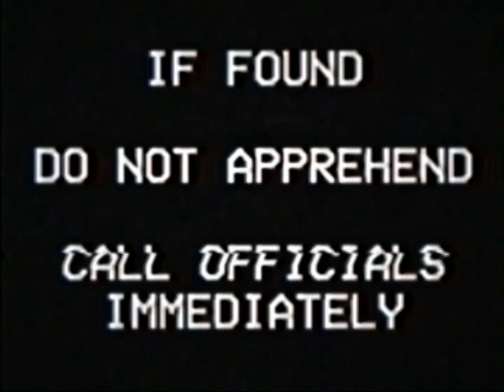Channel 7 - Alpha Alert But If It Was Realistic